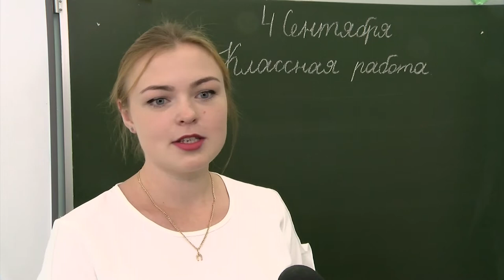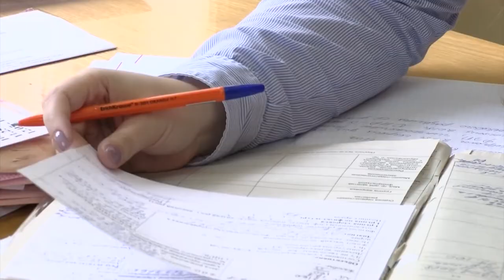Новые педагоги саровских школ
В наступившем учебном году свою педагогическую карьеру в стенах саровских школ начали 18 молодых учителей.